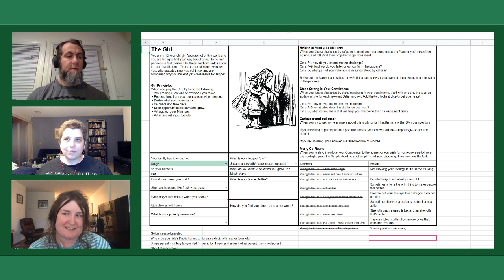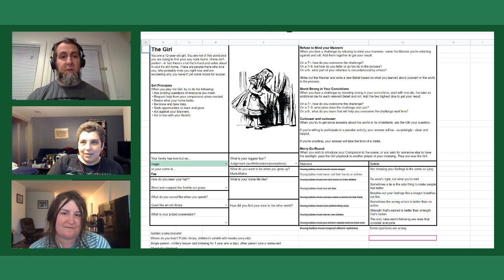Girl Underground - Episode 06 (Part 01)